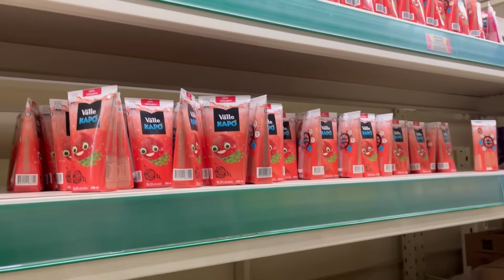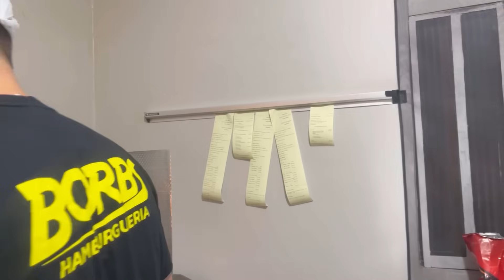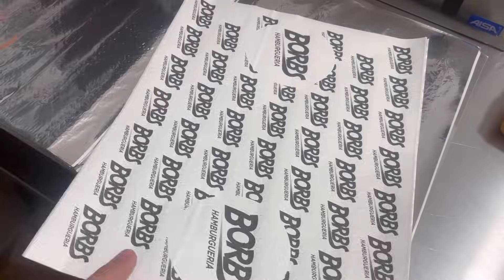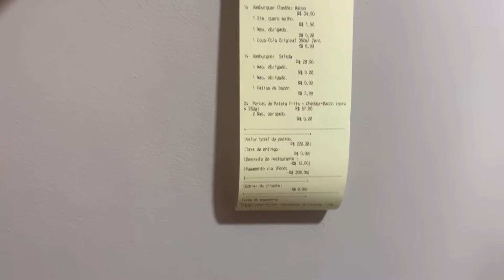2 DIAS DE PRODUÇÃO COM AS VENDAS A TODO VAPOR NA HAMBURGUERIA DELIVERY